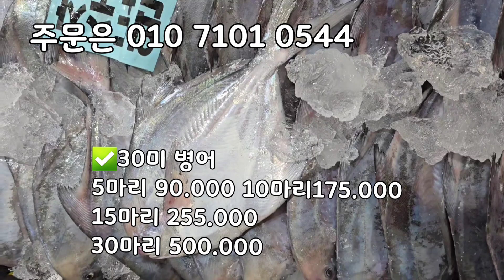5/29일 병어가 정말 맛있습니다! 5월은 병어철입니다! 안강망배에서 조업한 병어 횟감용! 20미병어 30미병어 40미병어